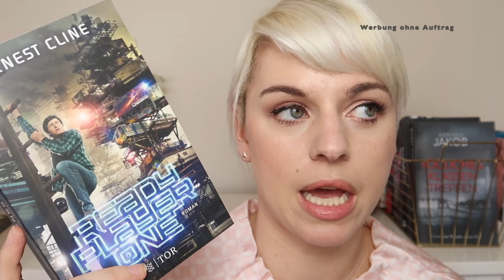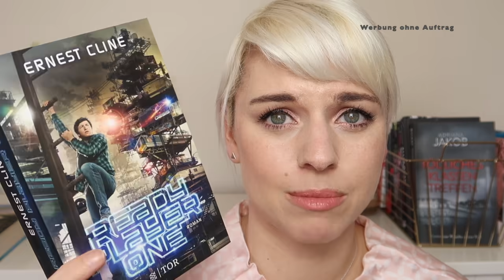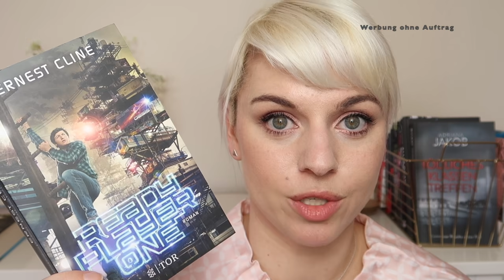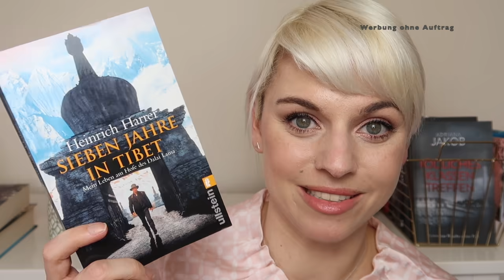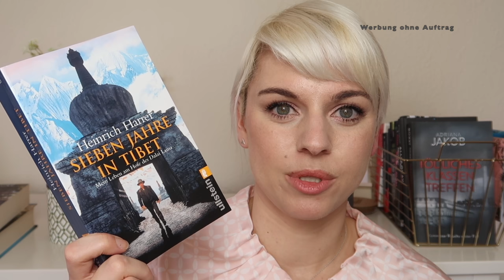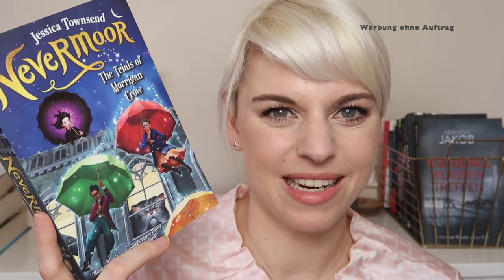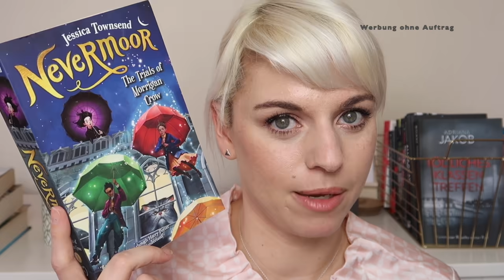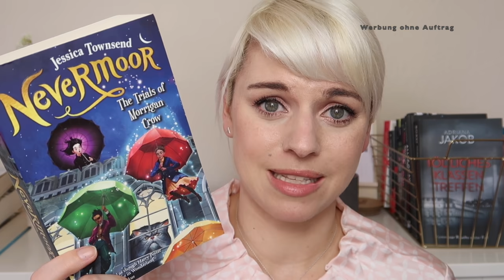📚 Meine 6 Re-Read Wünsche: Und Eure? 📚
Bücher ein zweites oder drittes, viertes Mal lesen? Hier zeige ich Euch meine ReRead Wünsche: Welches sind Eure?

ERWÄHNTE BÜCHER

Harry Potter & the Goblet of Fire

Ready Player One

Sieben Jahre in Tibet

LOOK

Lippen: Clarins Rouge Prodoge „Peach Sorbet“
Augen:   L.O.V „The Rose X Copper“ Eyeshadow Palette / Maybelline Lash Sensational Mascara
Wangen: MAC MSF „Highly Illogical“